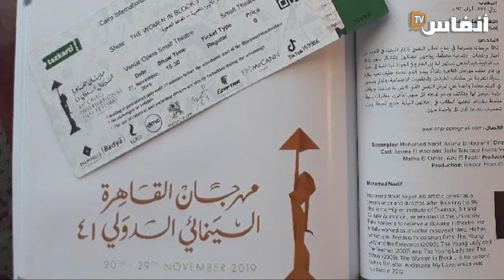محمد نظيف يعدكم بالفرجة والأمل في فيلمه "نساء الجناح ج" الذي سيعرض بالقاعات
يرتقب عرض الفيلم المغربي "نساء الجناح ج" لمخرجه محمد نظيف، بالقاعات السينمائية ابتداء من اليوم الأربعاء 17 نونبر 2021.

ويحكي الفيلم قصص أربع نساء من أوساط وفئات عمرية مختلفة، تجمعهن علاقة صداقة داخل مستشفى للاضطرابات النفسية، لتبدأ بعد ذلك مغامراتهن في محاولة الهرب والتسلل ليلا إلى الخارج والعودة شيئا فشيئا إلى الحياة، ويناقش الفيلم مجموعة من المواضيع الاجتماعية مثل الخيانة، والاكتئاب الحاد، زنا المحارم، الانتحار وغيرها.

# أخبار_عاجلة